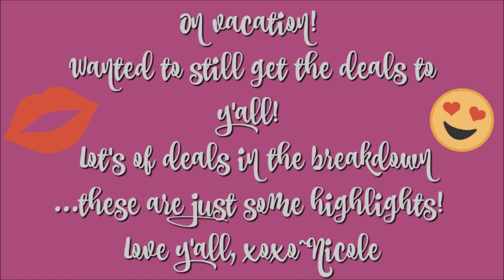CVS COUPONING 11/19/17-11/25/17! PRINTABLE BREAKDOWN!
Hope this helps while I'm away on vacation!  Lot's of deals you can do today and again on Black Friday!  Just in time for gifts!  xoxo~Nicole